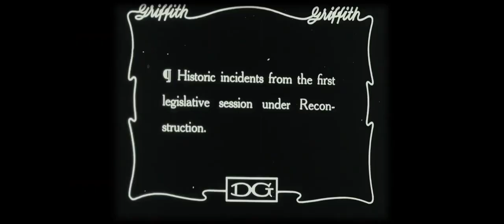BlacKkKlansman - Opening Scene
Opening Scene of BlacKkKlansman (2018)